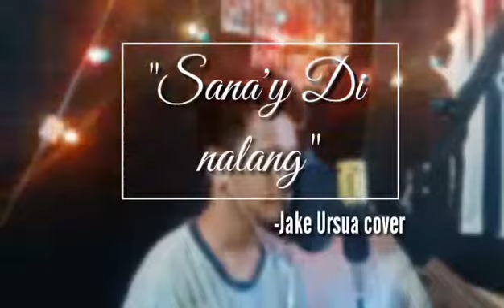Sana'y di Nalang by Bandang Lapis| Jake Ursua Cover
Hi Guys.  Nainspired lang ako kina Jay Garche at Dave carlos kaya gumawa rin ako ng version ko hehe.  Sana magustuhan nyoooo 💕